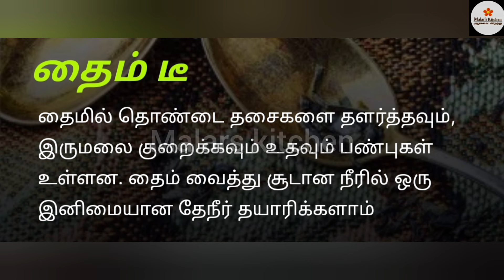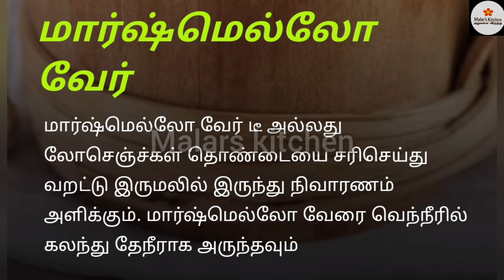சளி இருமல் குணமாக சூப்பர் டிப்ஸ்cold